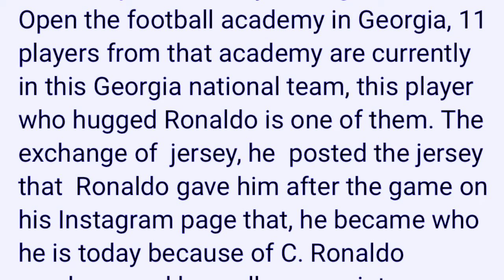ka long kaei kaei kaba phylla ia baroh 11 ngut ki player ka ri georgia bad ia u ronaldo